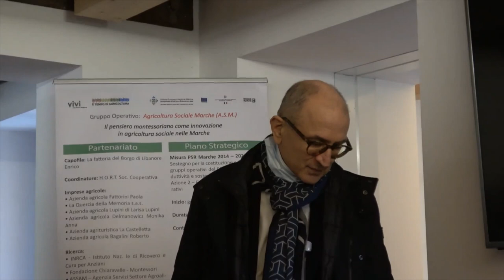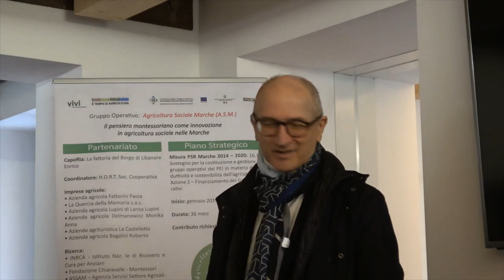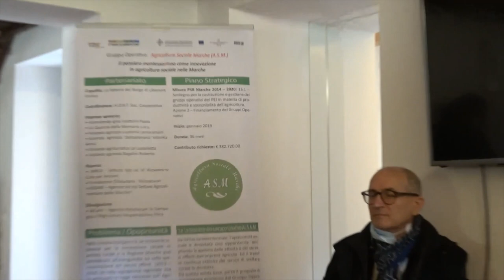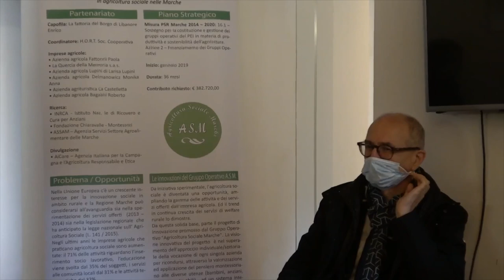Seminario “𝐀𝐠𝐫𝐢𝐜𝐨𝐥𝐭𝐮𝐫𝐚 𝐒𝐨𝐜𝐢𝐚𝐥𝐞: 𝐧𝐮𝐨𝐯𝐞 𝐚𝐥𝐥𝐞𝐚𝐧𝐳𝐞 𝐩𝐞𝐫 𝐢𝐥 𝐭𝐞𝐫𝐫𝐢𝐭𝐨𝐫𝐢𝐨” 2 parte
Seconda  parte del seminario informativo del Progetto Agricoltura Sociale Marche organizzato “𝐀𝐠𝐫𝐢𝐜𝐨𝐥𝐭𝐮𝐫𝐚 𝐒𝐨𝐜𝐢𝐚𝐥𝐞: 𝐧𝐮𝐨𝐯𝐞 𝐚𝐥𝐥𝐞𝐚𝐧𝐳𝐞 𝐩𝐞𝐫 𝐢𝐥 𝐭𝐞𝐫𝐫𝐢𝐭𝐨𝐫𝐢𝐨” tenutosi  sabato 6 novembre 2021 presso la Fattoria Didattica "L'Asino che Ride" a Massignano (AN)